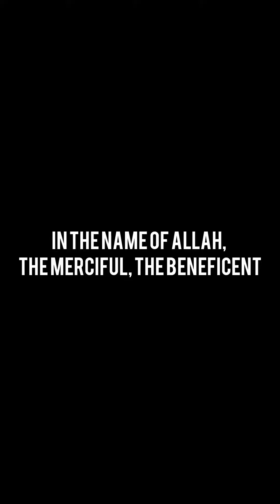Mint Margarita Madness with Anum: Flavorful Recipes Inside!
In this video, Anum shows you how to make a delicious and refreshing mint margarita with some amazing flavor twists. Whether you're a fan of fruity or spicy margaritas, Anum has got you covered. Follow along as she walks you through the steps to create the perfect mint margarita with a twist. You'll love the combination of fresh mint, zesty lime, and your favorite flavor additions.

Anum shares her tips and tricks to create unique and tasty margarita recipes that will wow your friends and family. From jalapeño-infused margaritas to pineapple and mango margaritas, there's a flavor for everyone to enjoy. Plus, Anum shares some of her favorite garnishes and rimming techniques, so you can make your margaritas look as good as they taste.

So, grab your shaker and get ready to shake up some mint margarita madness with Anum. By the end of this video, you'll be a margarita pro with a variety of new flavor combinations to try.